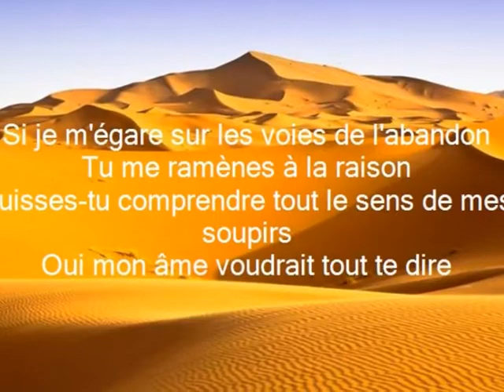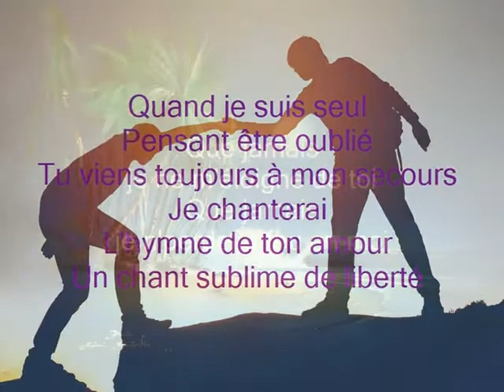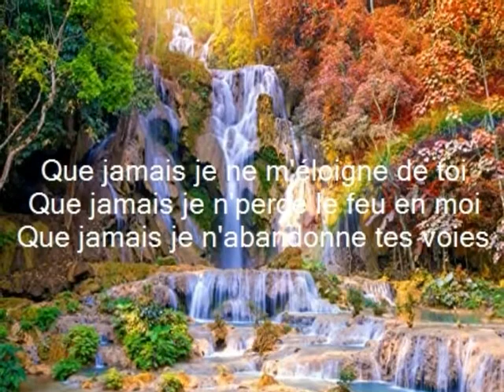Que jamais (Luc Dumont)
(Guit.piano et arrang: Jnicol)